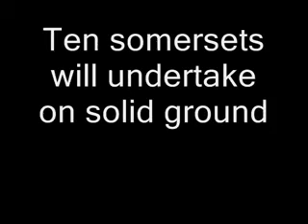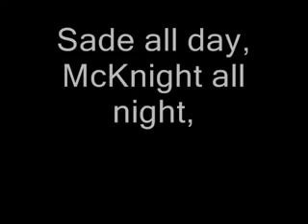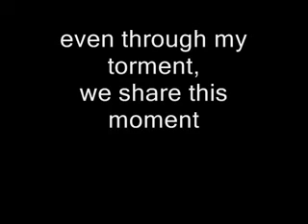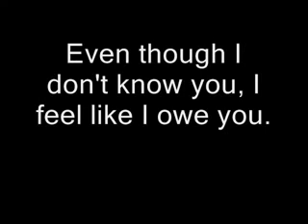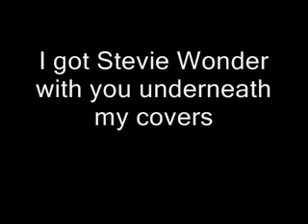Alien Ant Farm - " Homage " Lyrics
Lyrics to new Alien Ant Farm song "Homage" .